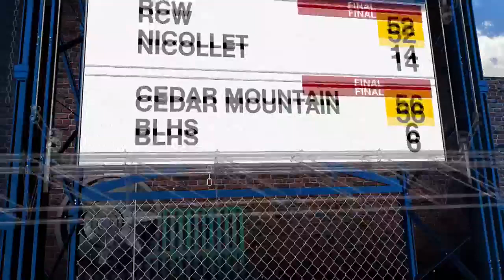Sports Extra: Fall Week 4 (Part II)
Check out this week's highlights!